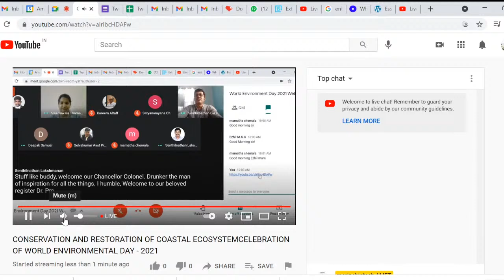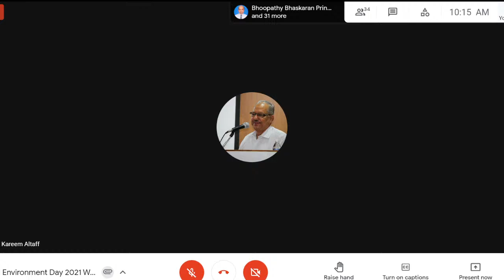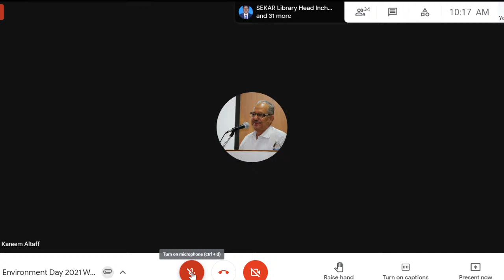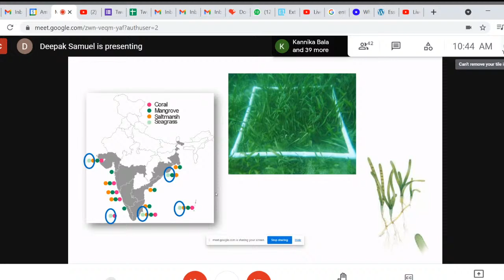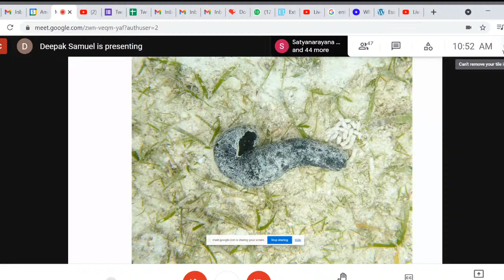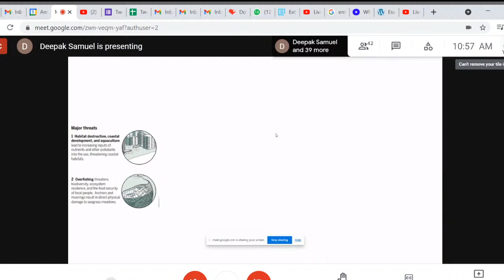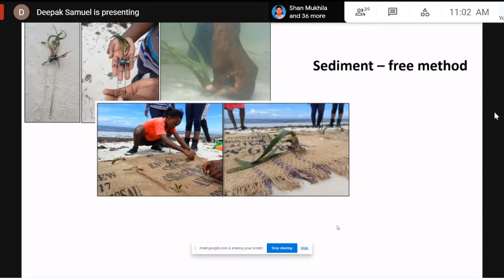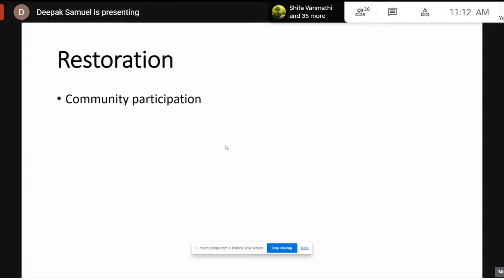CONSERVATION AND RESTORATION OF COASTAL ECOSYSTEMCELEBRATION OF WORLD ENVIRONMENTAL DAY - 2021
We are cordially inviting you all for the National webinar on “ICONSERVATION AND RESTORATION OF COASTAL ECOSYSTEM & CELEBRATION OF WORLD ENVIRONMENTAL DAY - 2021 We are also happy to inviting you to participate in the contest during this occasion.